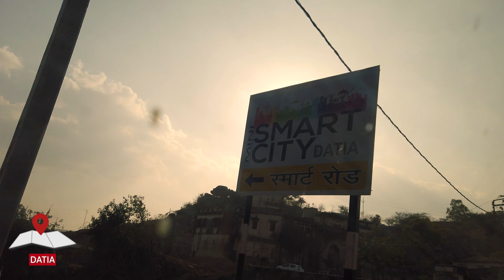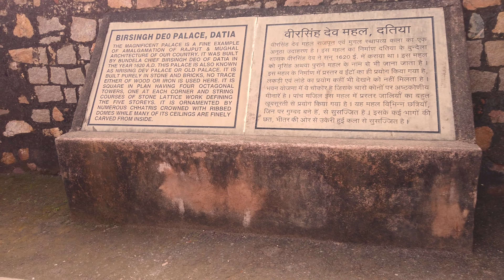Bir Singh Dev Palace | Datia | Sonagir | Mine View | vlog